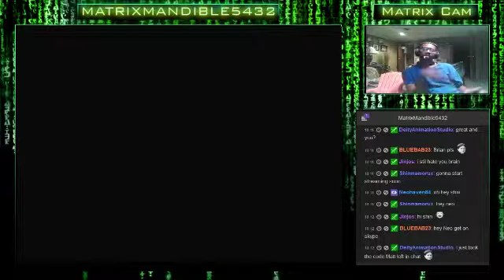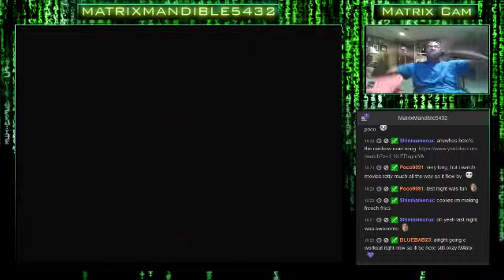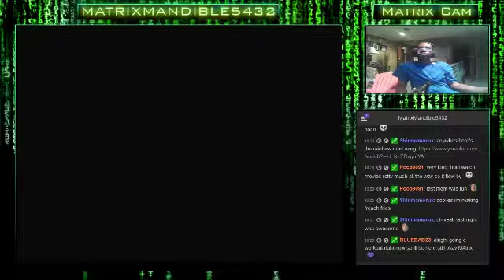Legend of Dragoon 1st Play-Through (Part 1): Let The Dragon Legend Begin. Here We Go! Come J - 3 / 7